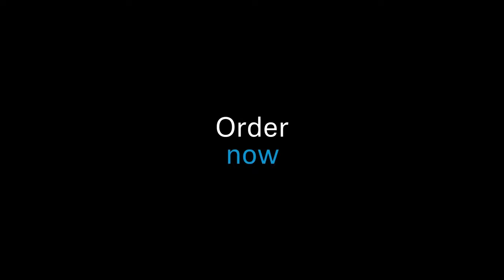IE 200 | 15s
Introducing IE 200: Discover a new world of sound.

What if you could take groundbreaking fidelity with you - everywhere? The IE 200 delivers sound you might expect from much more elaborate gear. In a compact housing that fits ears large and small. Because we want the entire world to enjoy the detail, clarity, and impact of high-end audio. Wherever you are.